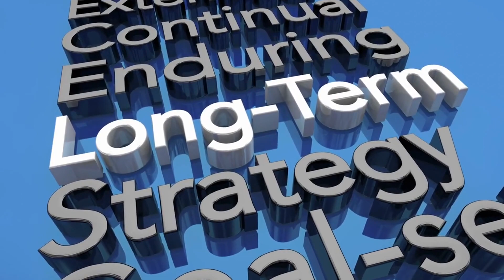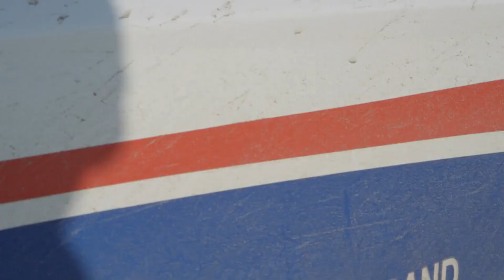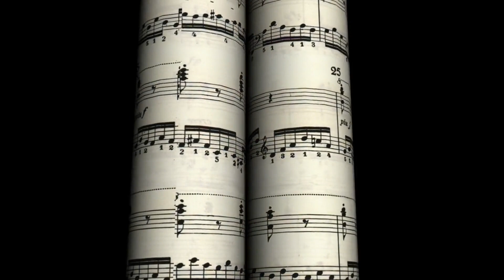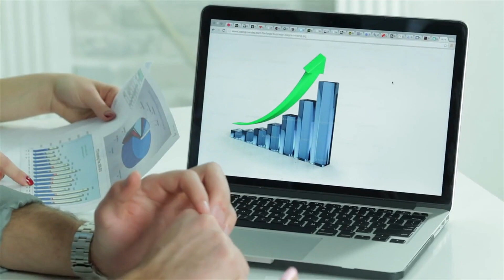How Learn To Sing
Welcome to our How-To YouTube channel, where learning and mastering new skills is just a click away! Join us as we dive into the exciting world of tutorials, step-by-step guides, and expert advice on a wide range of topics. From DIY projects to cooking, fitness to technology, and everything in between, we're here to empower you with the knowledge and tools you need to succeed.

Our growing community of learners and enthusiasts is always eager to share insights, exchange ideas, and support each other on this exciting journey of self-improvement. Don't miss out on the opportunity to become part of our vibrant community.

Get ready to unlock your potential, unleash your creativity, and discover the joy of acquiring new skills. Let's embark on this learning adventure together!